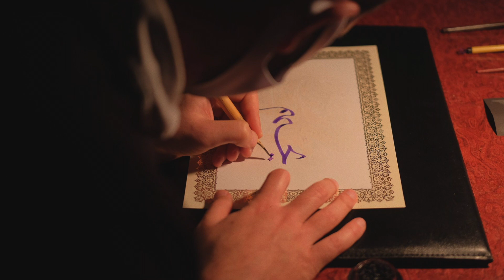Rast Nakış Beste 東京ジャーミイ・花とアラビア書道とラバーブコンサート2022 11/12